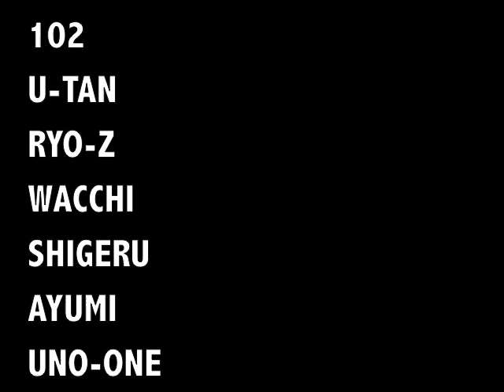INCLINE Trailer 2009 in Suma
We took part in Suma Rock Festival in Kobe.
We love playing like this.